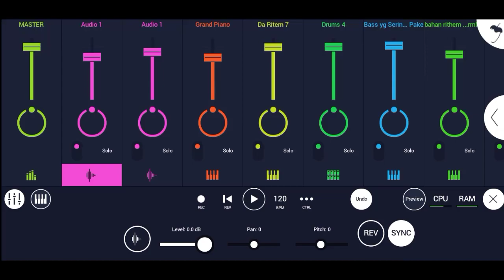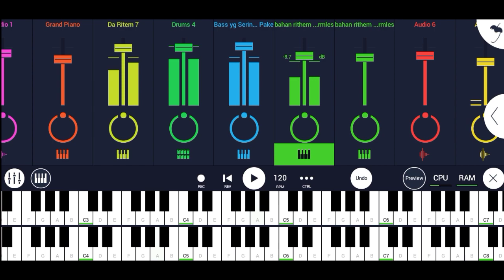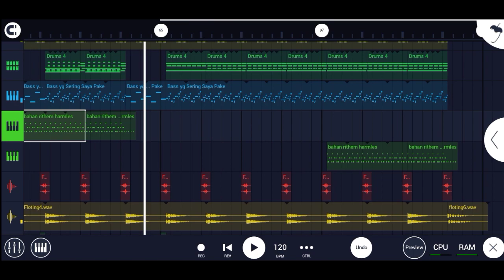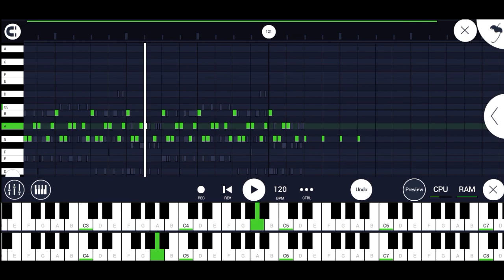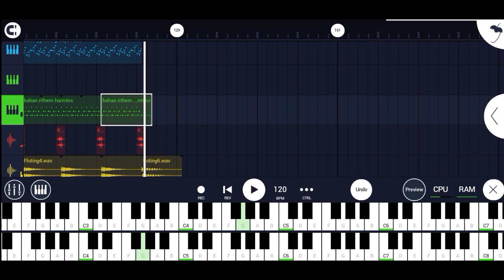Dj Ih Abang Jahat Aku Tuh Cinta Berat (Kini Ecko pergi Meninggalkanku) tik tok viral by Riyan Funky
remix by : @riyanfvnkyrmx
akpel by : -

alat tempur
•fl studio mobile
•hp kentang y12
•pixerlab
•picsart

buat yang mau reupload silahkan, tapi jangan lupa kasih tag pemilik Vidio aslinya terimakasih.

tag , biarkan ye

ih abang jahat...,dj abang jahat,intan begitu syulit,mamat djafar,prengky gantay,kini ecko pergi meninggalkanku,dj mamat djafar terbaru,dj tiktok viral,full bass,fl mobile,dj gorontalo,ecko show,intan lembata,begitu syulit,lupakan reyhan,rapper kampung
kini ecko pergi meninggalkanku,lirik kini ecko pergi meninggalkanku,intan begitu syulit,lirik lagu reyhan,ihabangjahat,dj viral tiktok,djtiktokterbaru,dj viral tiktok sekarang,dj viral tiktok 2022,begitu syulit,reyhan,dj viral tiktok full bass,dj viral tiktok terbaru 2022,dj viral tiktok 2022 full bass,reaggejump,diskotanah,ih abang jahat aku tuh cinta berat,lirik ih abang jahat aku tuh cinta berat,rendyremixer,ecko show,intan lembata,rapper kampung